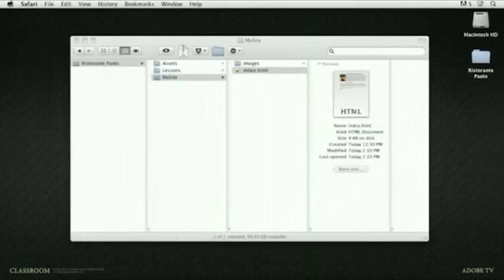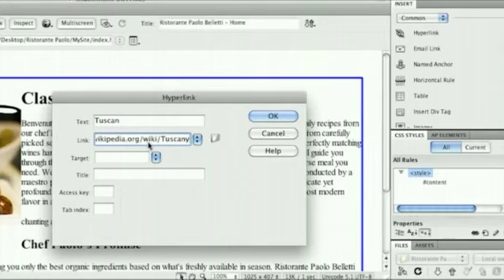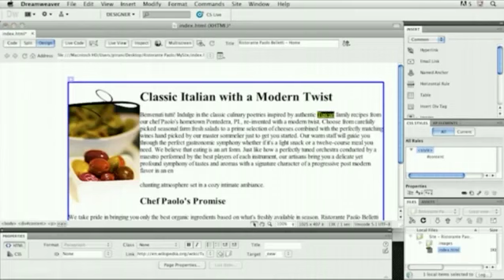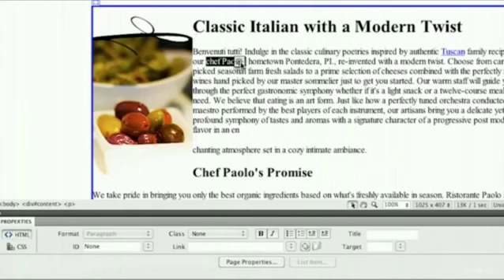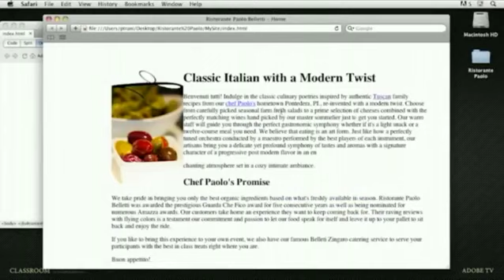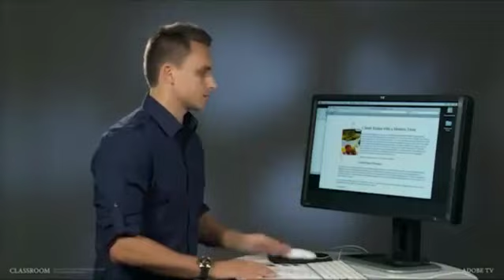Ristorante Paolo Part 4